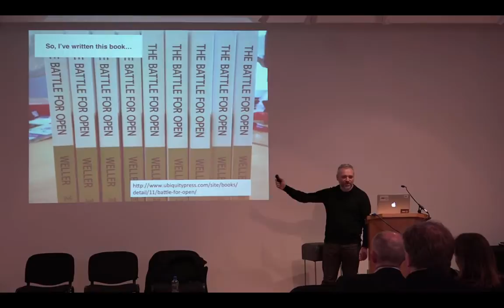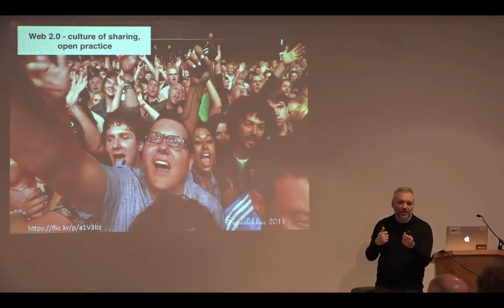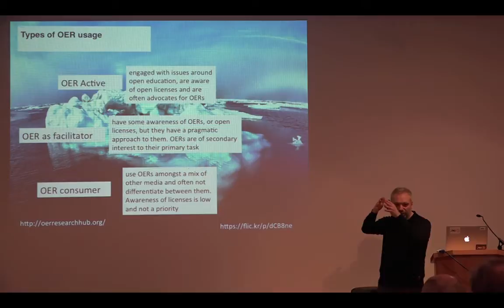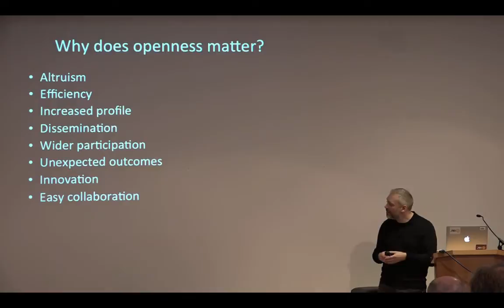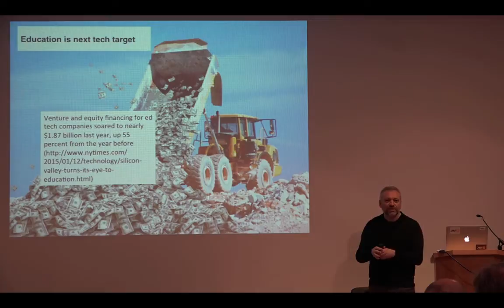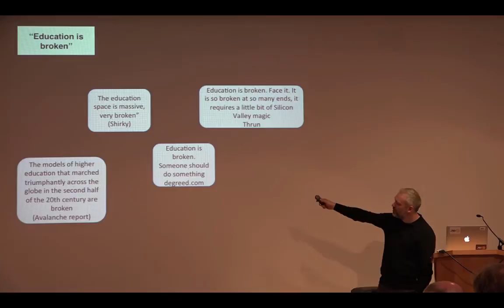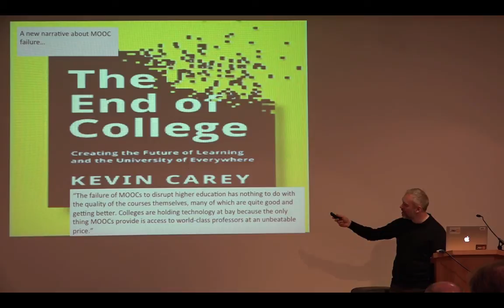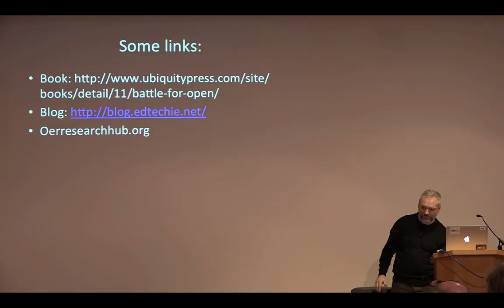NIDL - Professor Martin Weller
A NIDL Visiting Scholar presentation on the "Battle for Open" by Professor Martin Weller, OK Open University, 12th March 2015

Abstract
Open approaches in education have started to move into the mainstream, with the success of open access, MOOCs, and open scholarship approaches. After this initial success comes the period when the real direction of openness is determined. Open is now a term with commercial interest. This talk will look at some of the successes of openness in education, and explore some of the issues it now faces.